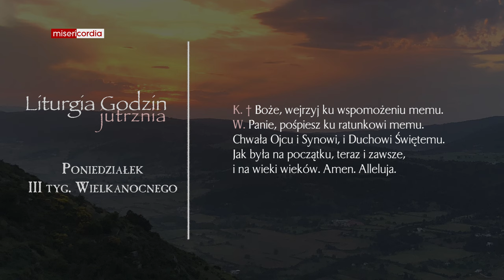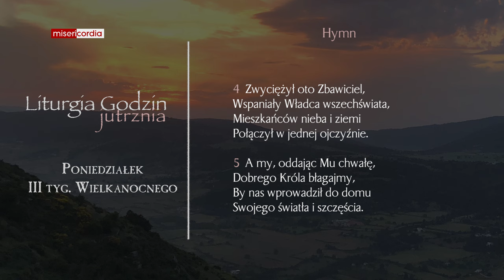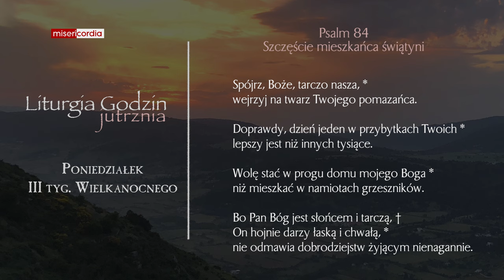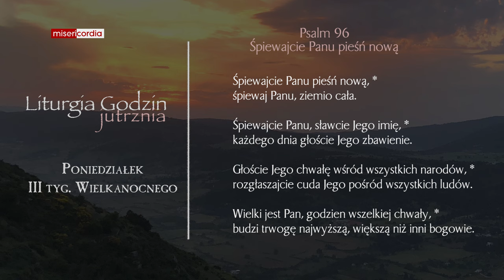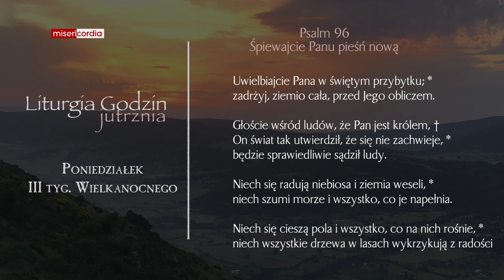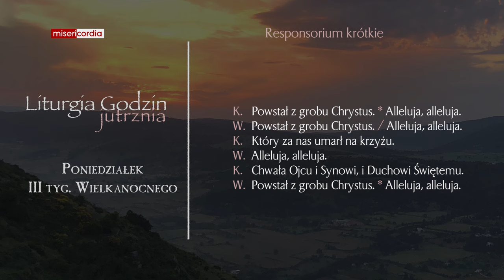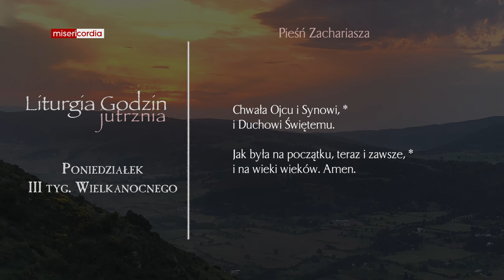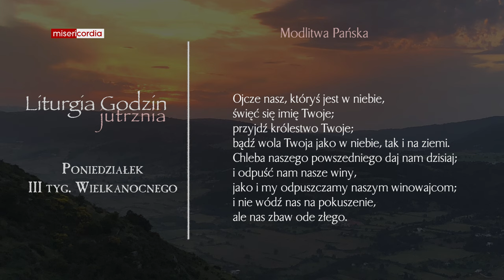Liturgia Godzin | Jutrznia | Poniedziałek, III tyg. Wielkanocnego